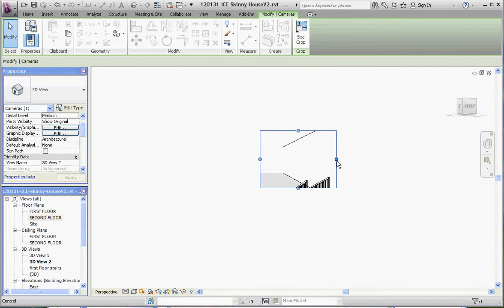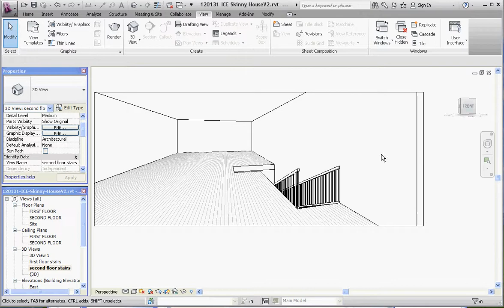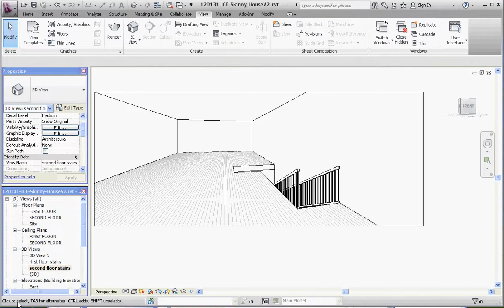Revit, Project Basics - Linear Stairs Part 3, Modify 2nd Floor – Cut Out for Our Stairs & Railings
Revit Architecture, Week 5 Assignments, Linear Stairs Part 3, Modify the 2nd Floor – Cut out Floor to Accommodate our New Stairs and Railings.

This video provides instruction on how to add a second floor wall and railing around a stair penetration in a Revit home model.  Consider camera view, looks to see what we have done, camera depth symbols, second floor plan and select the floor – go to the edge if needed, Edit Boundary, magenta line, line button, sketch geometry, align with stairs, lock with padlock.